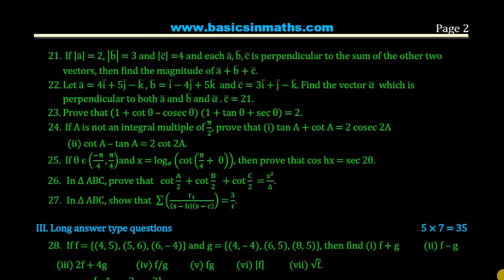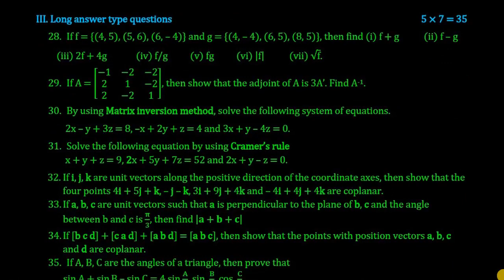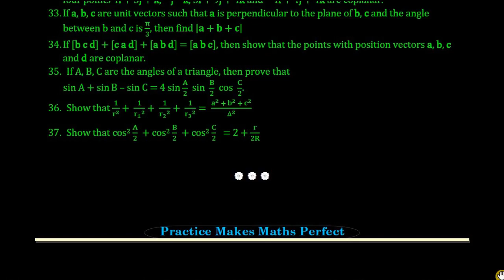TS Inter Maths 1A Model Paper 1